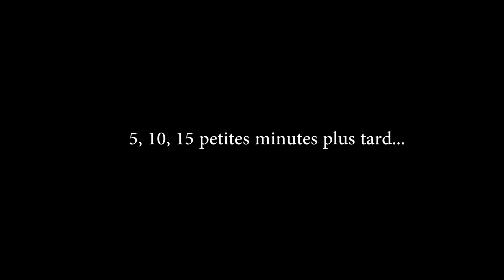Comment faire du fromage de chèvre maison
Il y a certains petits bonheurs que l'on n'explique pas... À mes yeux, rien de tel que le bonheur de faire du fromage.